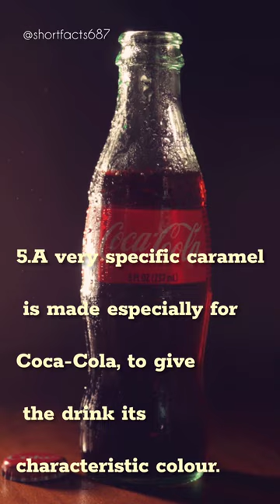Two countries that do not sell "Coca-Cola"👈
Five amazing facts about Coca Cola👈